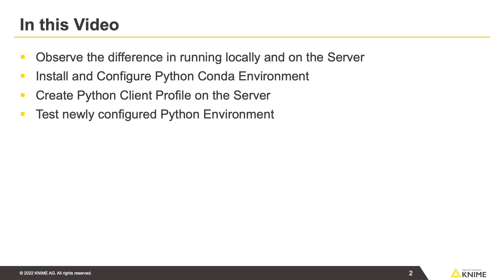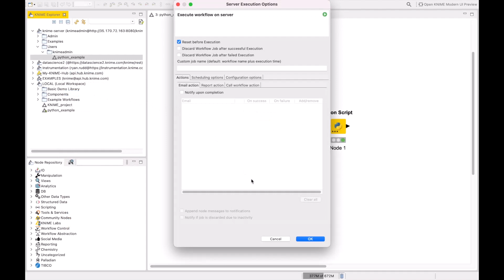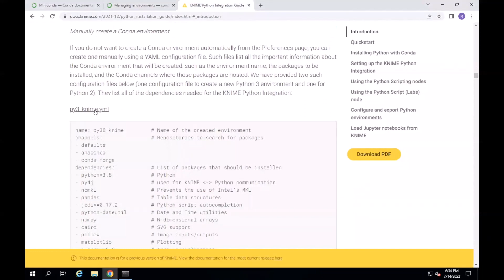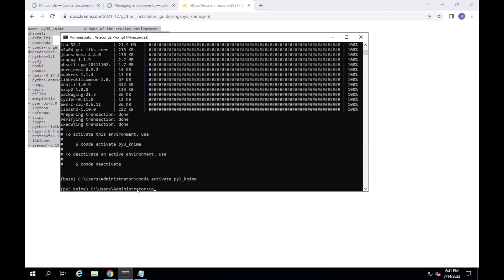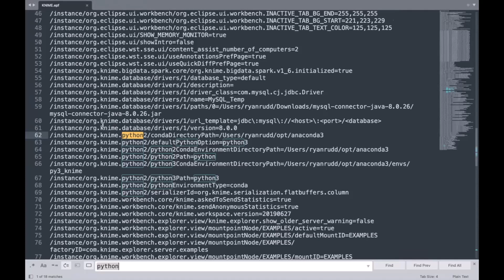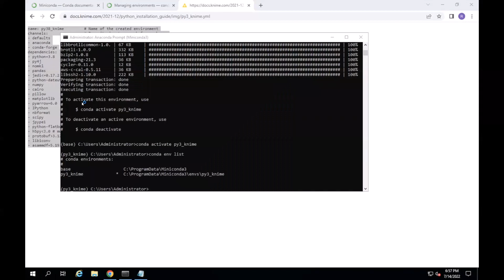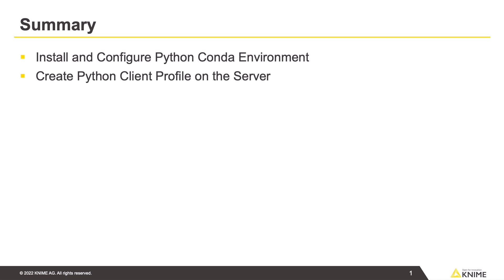KNIME Server Python Installation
This video is to help new KNIME Server admins in configuring a Python Conda Environment on the KNIME Server to allow for proper execution of Python based workflows on the Server.